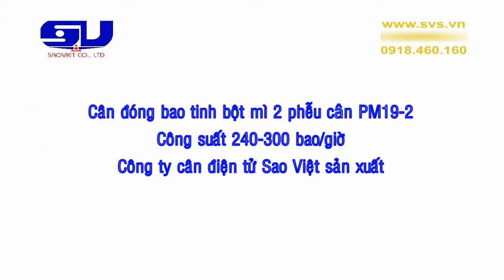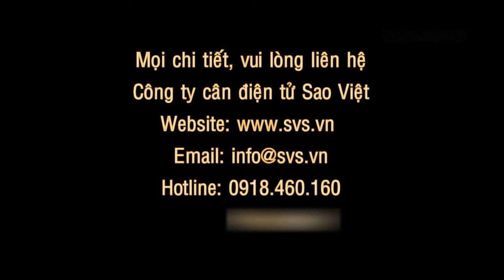Máy đóng bao tinh bột sắn tinh bột mì PM19-2, cân định lượng điện tử - Sao Việt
Máy cân đóng bao tinh bột mì (tinh bột sắn) bao miệng hở PM19-2 - loại 2 phễu cân, Công ty cân điện tử Sao Việt sản xuất
- Cân đóng bao chuyên dùng cho cân đóng bao tinh bột mì, tinh bột sắn, tinh bột khoai lang, khoai tây hoặc cho các nguyên liệu dạng dạng bột có độ linh động cao như bột cao lanh, bột DCP, bột đá, vôi bột, bột sơn ..., nguyên liệu nóng trên 40 độ C.
- Năng suất: 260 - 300 bao/h.
- Cân đóng bao dùng cho bao miệng hở (miệng bao không may sẵn).
- Định lượng gián tiếp bằng vít tải, nguyên liệu cân xuống phễu cân được định lượng bằng hệ thống vít tải định lượng, đảm bảo độ chính xác và năng xuất định lượng.
- Hệ thống phễu cân gồm 2 phễu cân, phù hợp các hệ thống sản xuất với năng suất vừa.
- Định lượng 2-3 cấp tốc độ.
- Có hệ thống hút khí trong tinh bột mì theo công nghệ của Thái Lan.
Công Ty TNHH SX - TM - DV Cân Điện Tử Sao Việt
Địa chỉ: 386 Nguyễn Trọng Tuyển, Phường 2, Quận Tân Bình Tp.HCM
Chi nhánh tại Đồng Tháp:
Địa chỉ: 302 QL 80, Thị trấn Lấp Vò, Huyện Lấp Vò, Đồng Tháp